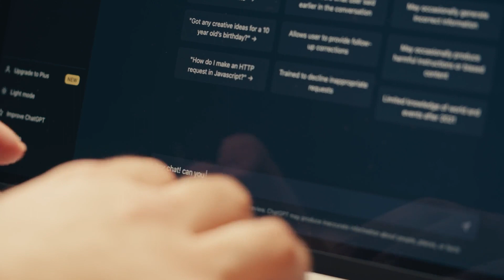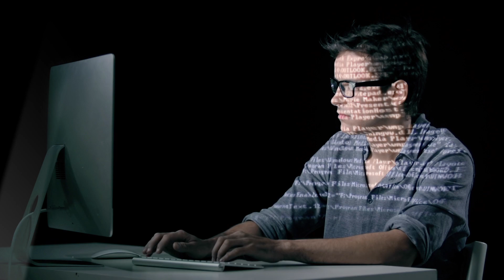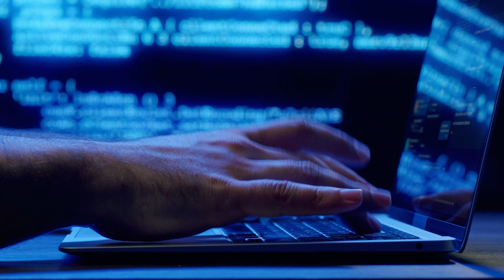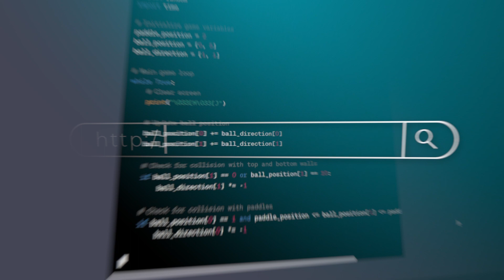Unleash the Power of ChatGPT | 6 Mind Blowing Features for Epic Conversations!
Hey there, AI enthusiasts! Get ready to embark on a journey through the latest and greatest innovations in the world of artificial intelligence. OpenAI has just dropped a bombshell of updates for ChatGPT that will leave you speechless! 🚀

Join to our channel "Fantasy Factory AI" as we dive deep into six game-changing features that are about to transform your interactions with ChatGPT. From sparking creative dialogues with prompt examples to unleashing the magic of suggested replies, we're taking communication to a whole new dimension. And that's not all - with GPT-4 as the new default, increased message allowance, enhanced login experience, and keyboard shortcuts, you'll be left wondering how you ever lived without these incredible tools!

Are you ready to supercharge your conversations and explore the limitless possibilities of AI-powered interaction?